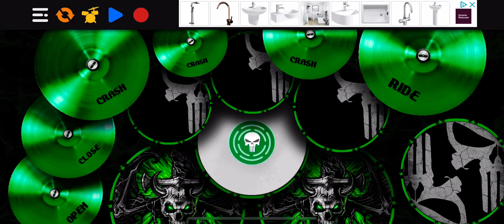My Attempt Of Doing A Drum Cover Of Karrion Kross’s Theme Song